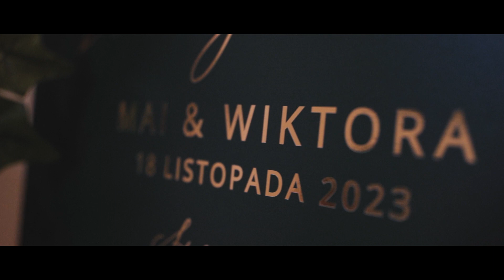Studio Dombek - Maja i Wiktor - Teledysk 2023